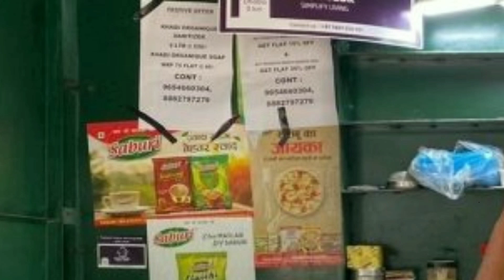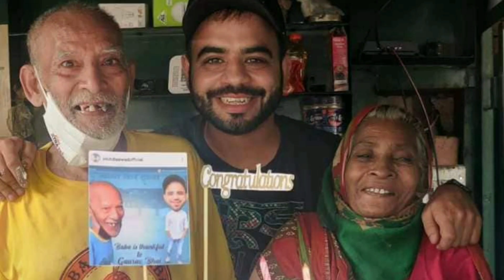baba ka dhaba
Baba ka dhaba got viral within last few days  when a famous youtuber Gaurav Wasan made a blog video on baba ka dhaba 80 years old owner Kanta Parshad. This video goes viral over nights and thousands of people come before for donations. Lakshay of amount was being collected in cash, through net banking, online account transfer, paytm and through many more electronic methods. After some time baba ka dhaba owner kanta parshad filed a for on youtuber gaurav wasan on allegation that he had cheated with them and misused all the money that was donated by honest public for baba ka dhaba owner mr kanta parshad help. Many more famous youtubers came before in support of baba ka dhaba. After some time gaurav wasan came before media and put his all documents including bank original statements to prove that he had not cheated baba ka dhaba owner kanta parshad in any manner. Today Gaurav Wasan filed an fir on bana ka dhaba owner kanta parshad for "man hani"